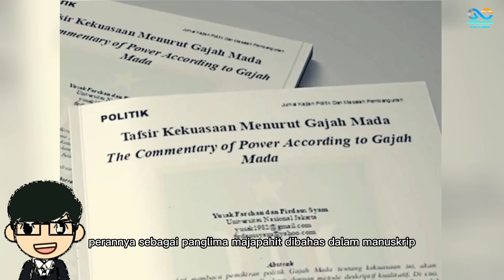Gajah Mada Ken Bebet || Counselor Lecture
Kisah Cinta Mahapatih Gajahmada dan Ken Bebet